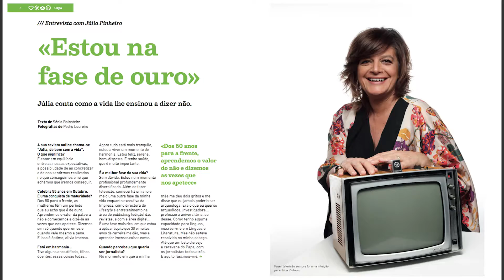Um novo romance